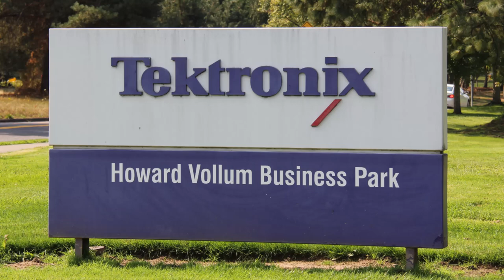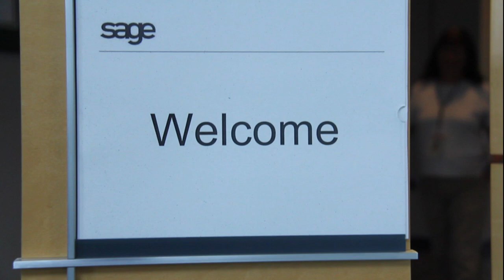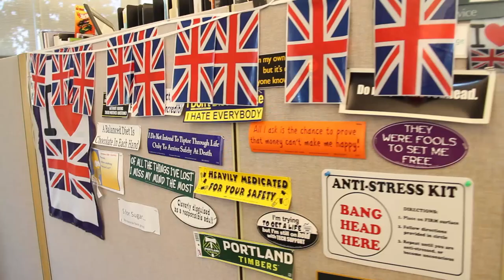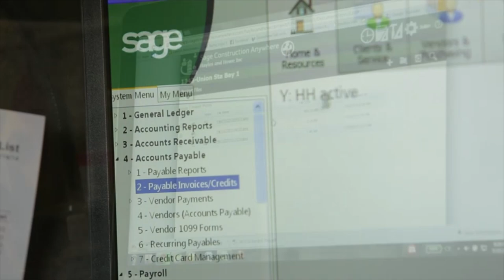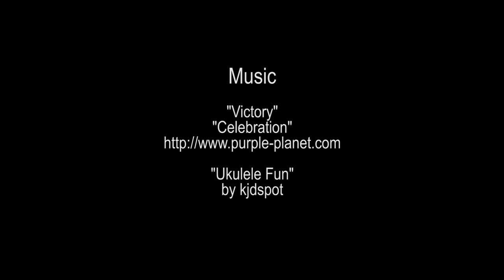Welcome Stephen Kelly to the Sage Beaverton office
We are thrilled to host Sage CEO Stephen Kelly in Beaverton, Oregon on September 17, 2015